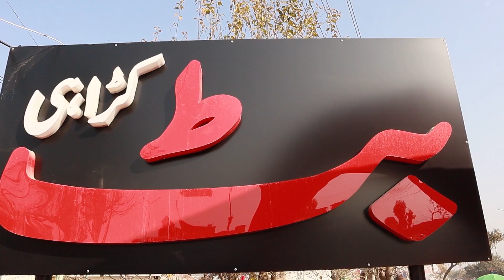Butt Karahi | Secret Recipe | Islamabad Pakistan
Butt Karahi Recipe Secret |  Desi Murgh Karahi | Mutton Karahi | Butt Karahi Lehtrar Road Islamabad.In this video i am teling you the secret recipe of Butt Karahi and showing you the newly opened branch of Butt Karahi Lehtrar Road Islamabad.

Dont spread hate just enjoy the video.I hope so you all are at home and taking precautionery measures gainst the Covid-19.Do like and share with friends and family subscribe for more.

BUTT KARAHI PTRICE IN LAHORE
pak cuisine karachi menu
best karahi in islamabad menu
best karahi in karachi menu
jawa karahi lahore menu
chicken karahi 1kg price
lakshmi chowk restaurant
mutton karahi price in lahore
lakshmi chowk restaurant
mutton karahi price
savour foods lahore delivery
lahore food online
breakfast delivery in lahore